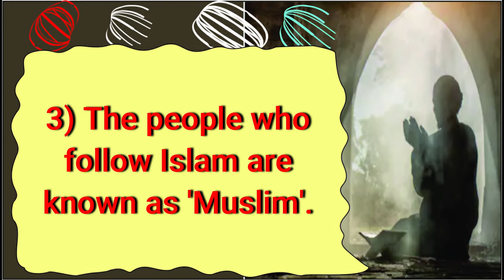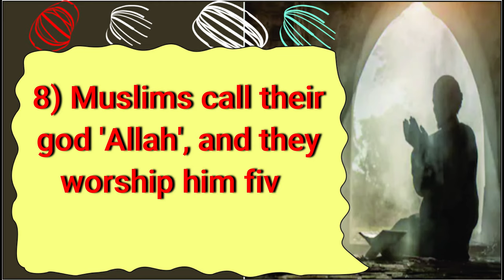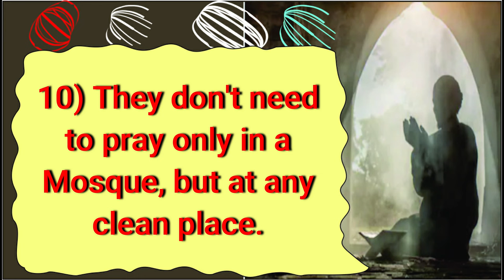10 Lines on Islam in English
10 Lines on Islam in English. Find here ten points on Islam for LKG, UKG and Primary School Kids, Children and Students. These lines on Islam are very easy and written using simple words in English.